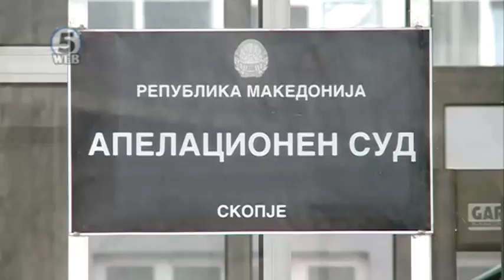Апелација: Сеуште нема жалби за притворите – одбраната вели – ги чекаме решенијата